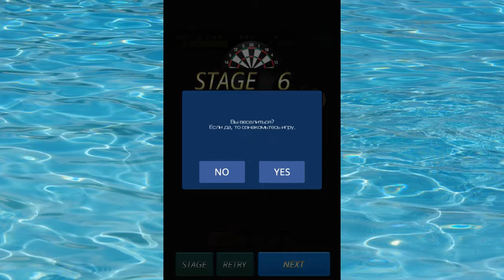Дартс король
[правила поддержки}
301
501
Half-It
Round the Clock
Standard Cricket
Count UP

[руководство]
выберите режим воспроизведения, который вы хотите
перетащить и слайд, чтобы бросить дартс

[особенность]
- Классический режим: играть классические дартс различных правил
- Режим этап: дартс с различными трюк выстрелов
- Многопользовательский режим: онлайн согласования с мировым игроком
- Пригласить друга: Пригласить друзей за к возможной войне онлайн
- Режим практики: Практика режим для начинающих дартс
- Поддерживает 16 стран язык.
- Поддержка достижений, лидеров и пригласить друзей.
- Поддерживает мультиплеер.
- Поддержка планшетного устройства.
- Поддержка форума Режим

Попробуйте настоящий вызов Теперь 3D дартс моделирования!